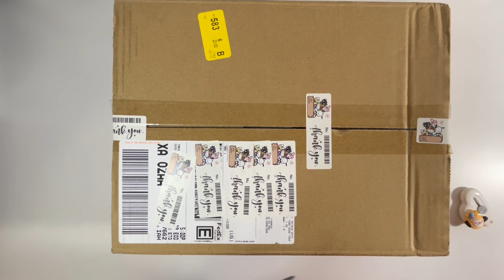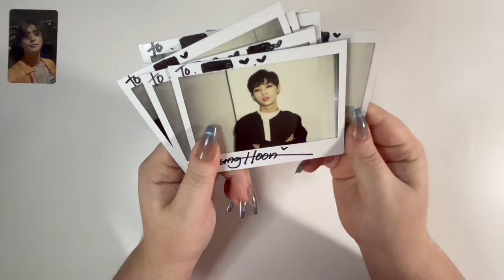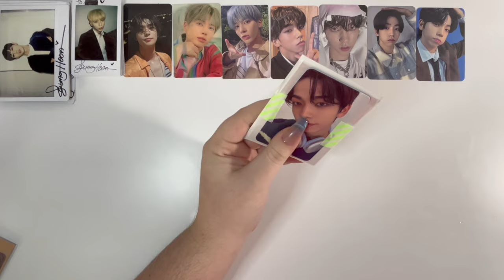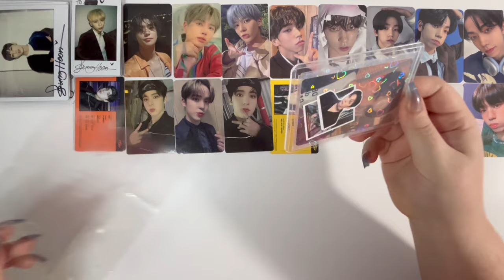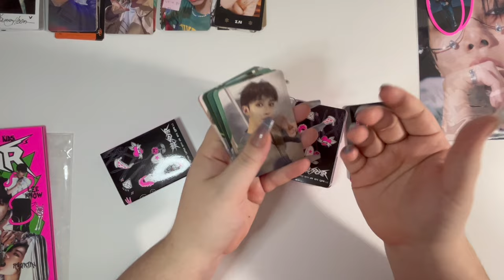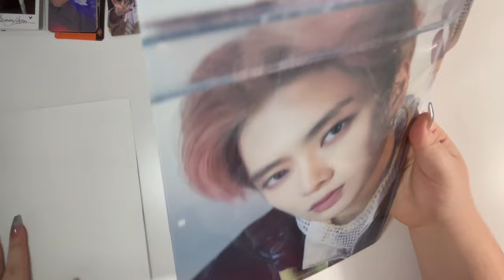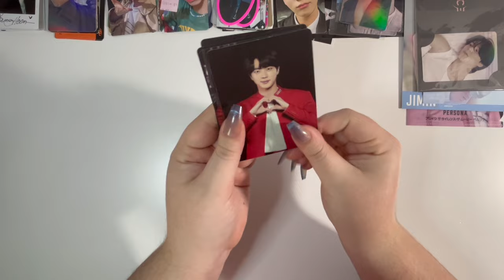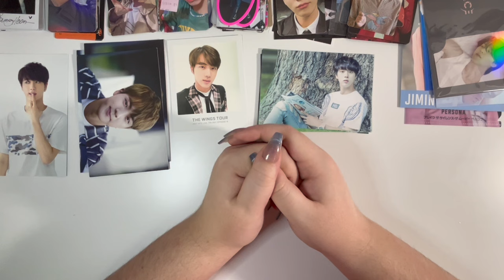☆ neokyo haul ꔫ ft. ateez, bts, nct, skz, txt, & more! ☆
finally sat down and edited this haul, i filmed this almost two months ago at this point lol. i really hope you enjoyed watching me unbox some choice financial decisions, there are definitely more to come! let me know if you prefer all of the group's items opened together or if you would rather me open things at random!

you should totally check out TST! (i will never shut up about them) if you're curious about them, here's one of my favorite performances by them:

( づ♡

X (twitter) | @tae_innie